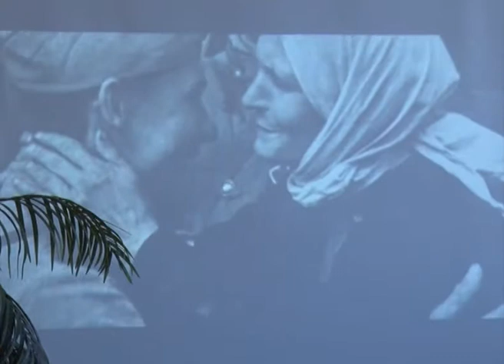Вдохновение Олега Андреева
В Темрюкской детской школе искусств состоялась встреча с человеком, в чьем творчестве отражается любовь к родине, патриотизм к своей стране.